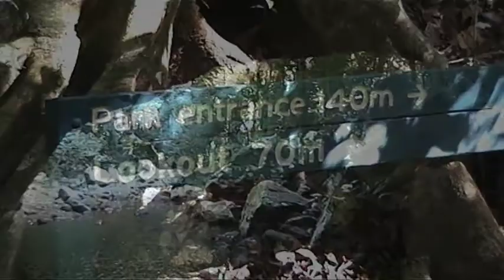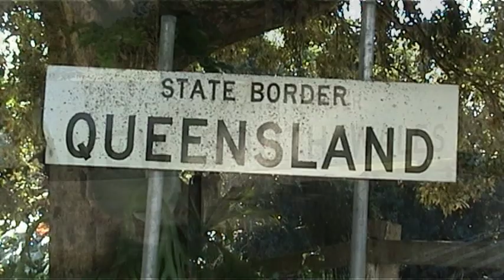Natural Bridge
Natural Bridge near the border of
New South Wales /Queensland